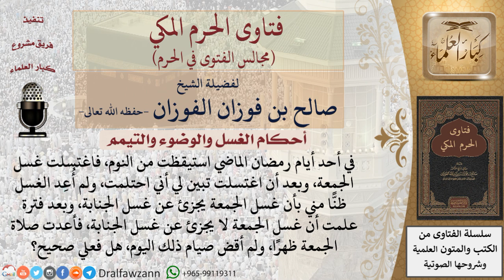ما حكم من احتلم واغتسل غسل الجمعة وصلى ظنًّا منه بأن غسل الجمعة يجزئ عن غسل الجنابة؟ فتاوى الفوزان